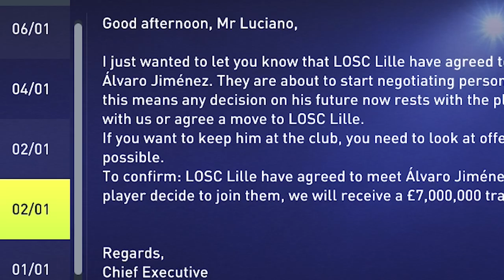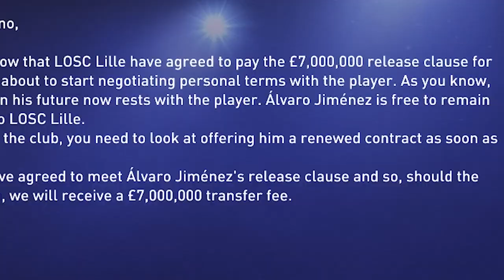FIFA 22 : ตลาดเปิดโดนฉีกสัญญาตัวเก่ง!! (แล้วใครจะแบกละทีนี้) - EP 5 SS2